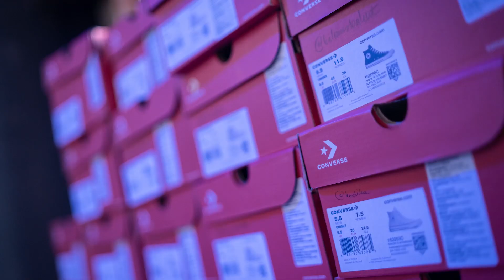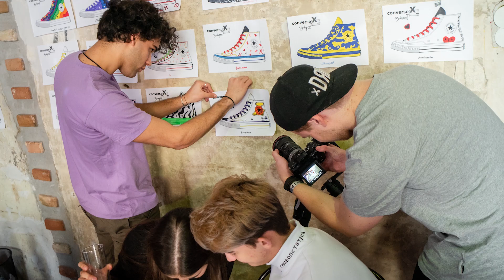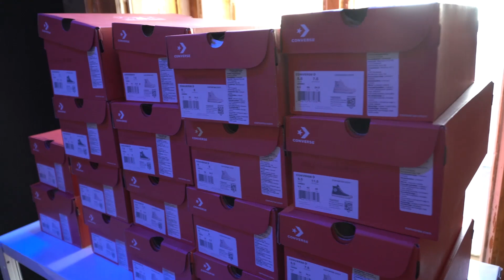Mi az a Converse _X_? Most te is megtudhatod!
A Converse _X_ egy különleges megmozdulás a márka részéről, melynek célja a mai fiatalok felkarolása és foglalkoztatása - de hogy mi történik ezen belül valójában? Nézzétek meg a videót!
Kövess minket Instagramon!
Nézzetek be hozzánk a legforróbb sneakerekért!
Vágó: Varga Máté (IG: @matevargaaa)